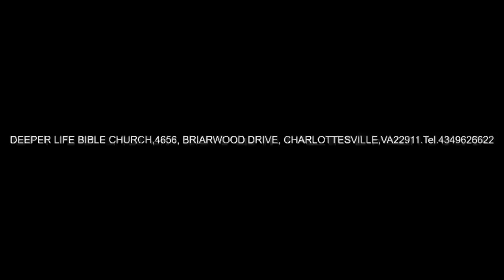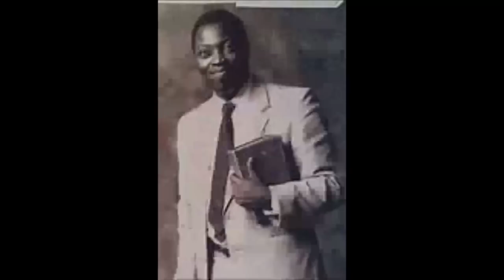VISION OF THE OPENED DOOR - PAS W F KUMUYI